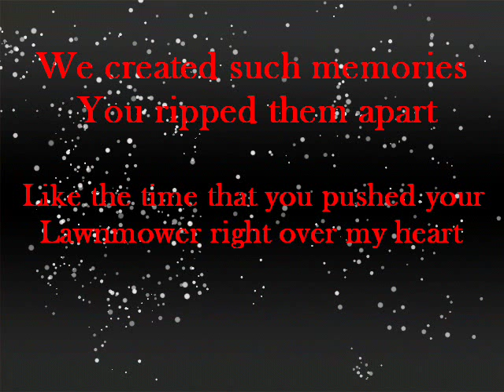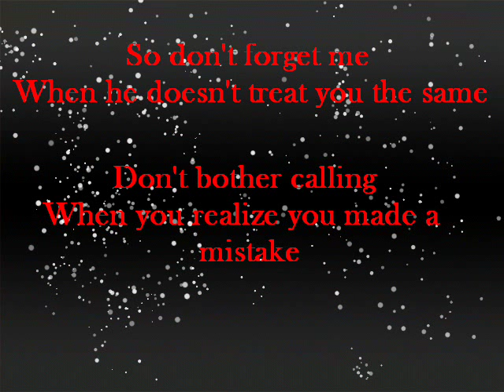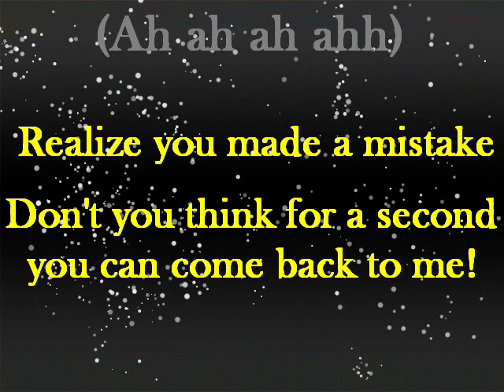City Lights - Lawnmower (Acoustic) w/Lyrics & HQ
Lyrics and HQ

Band: City Lights
Song: Lawnmower (acoustic)
Album: In It To Win It (2011)

LYRICS:
I regret that I hung on to every word
Cause your voice is the worst sound that I've ever heard
We created such memories
You ripped them apart
Like the time that you pushed your
Lawnmower right over my heart

And I just wanted you to know
That every time I see that movie
I think of all the time and money
I wasted on you
I was wasted on you

So don't forget me
When he doesn't treat you the same
Don't bother calling
When you realize you made a mistake

I regret I believed you in every lie
All the boys that you claimed
Were not between your thighs
Just the thought of it makes me
So terribly sick
All the parts of his body
On which you've been placing your lips

That every time I see that show
I think of all the lazy mornings
I wasted with you
I was wasting away with you

Realize you made a mistake
Don't you think for a second you can come back to me